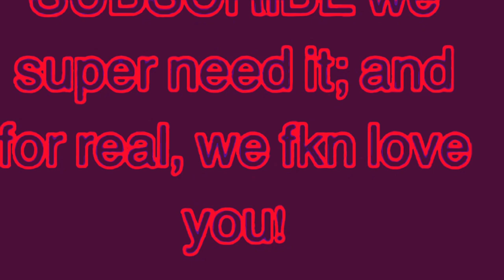Point Break Voicemail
TKs Point Break Voicemail